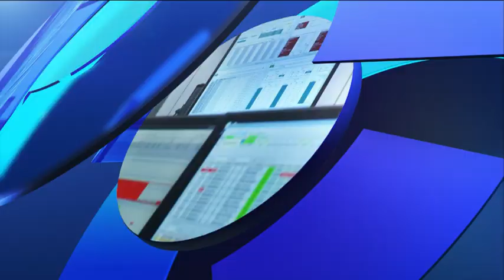بنوك واستثمار| أهم ما يقدمه المعهد المصرفي المصري وأبرز الشراكات الدولية (حلقة كاملة)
7 فبراير 2021

ضيف الحلقة
عبد العزيز نصير- المدير التنفيذي للمعهد المصرفي المصري